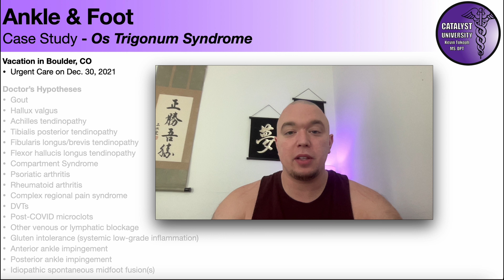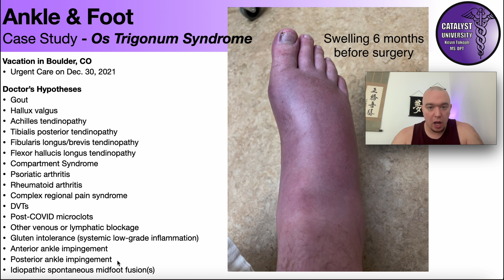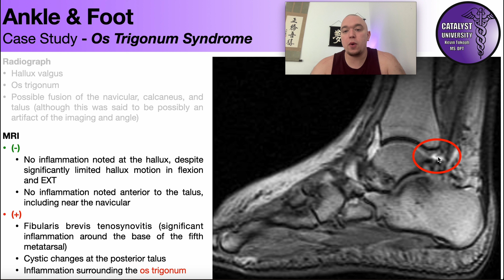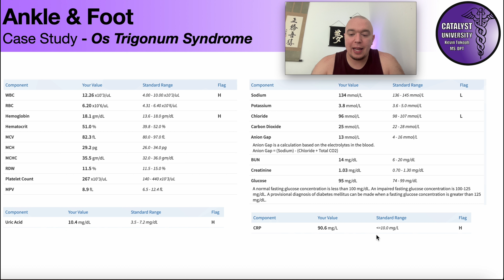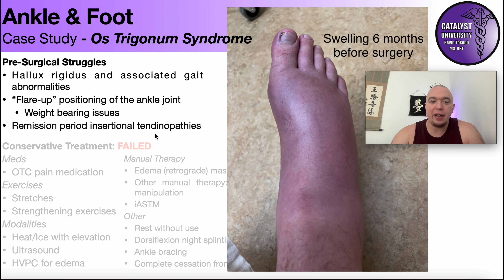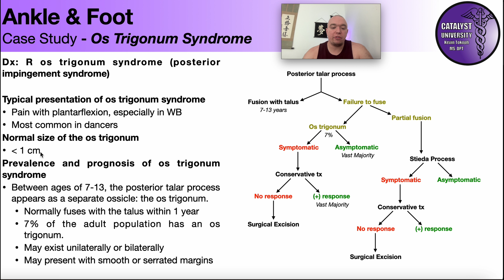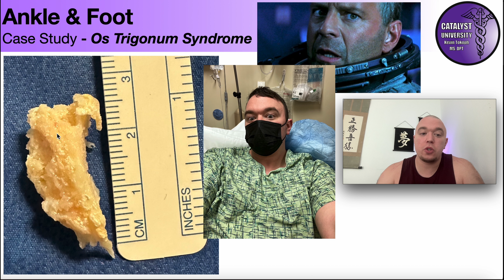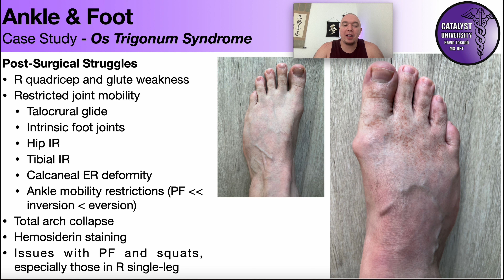❗ ⚠️ The WORST Case of Os Trigonum Syndrome 🦶